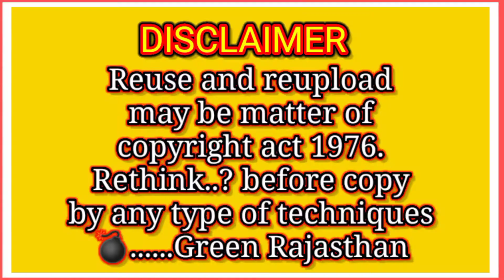कोयल की दिल को मदहोश कर देने वाली बोली आवाज/ Cockoo bird song/koel voice new ringtone sound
🐦Hi I am sukhdev sharma, Lecturer Hindi,Gsss khudi kalan, nagaur, rajasthan (India) heartly welcome to you in my youtube channel "Green Rajasthan."

In this video sown heart touching cuckoo's voice scene. This scene captured in india's rural field.

1. Awareness for environment conservation & Eco system of our green planet.
2.Change desert into greenery.
3 make interest in plantation at barran desert land for environment conservation.
4. Aware people to change desert into green land by,"Green Rajasthan" movement.
5.Love the nature: Save the earth.
6.Let's go to nature for protection  mankind.

1. Koyal ki boli
2. Koel ki awaaz
3. Koyal bird song sound new ringtone
4. Cuckoo bird song voice
5 koyal ki boli ringtone
6.rajasthan nature video
7.dil ko madahosh karne vali boli
8. Green rajasthan
9.koel voice new ringtone sound

Special thanks & Attribution:-

Kinemaster music

I am not owner of any content which I used in my video. All resource like picture or video taken from google and other helping websites, which help me to explain my content clearly. So I credit and attribute to them. If I use any other's content than I will credit them definitely.
I hope all content owner will understand me if I use some content in my video for humanity and welfare.